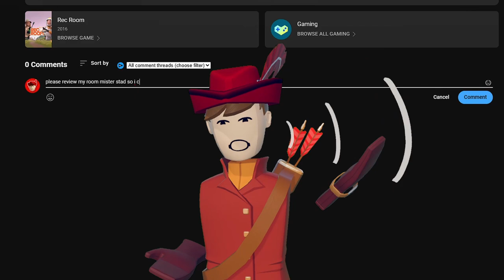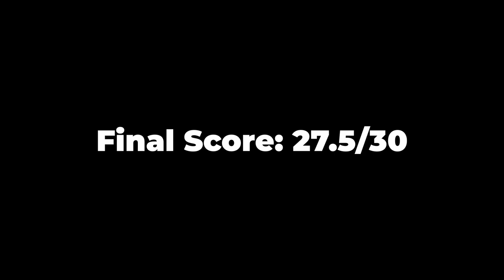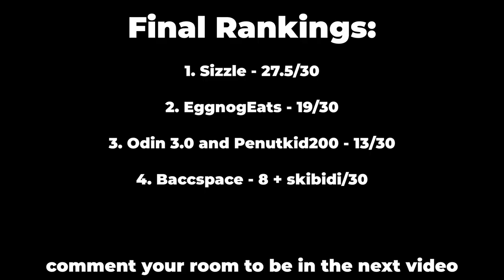I Played My Viewers CURSED Rec Room Games...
Today I played some of my viewers' games in rec room and rated them from 1-10. This video is very goofy, so make sure you watch until the end, and enjoy the video!